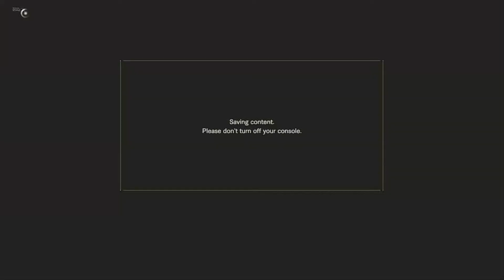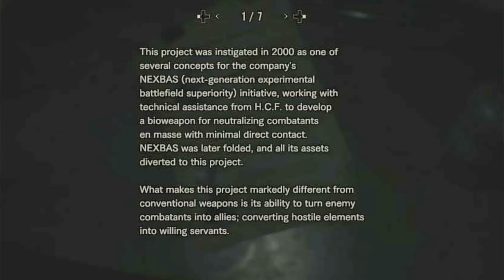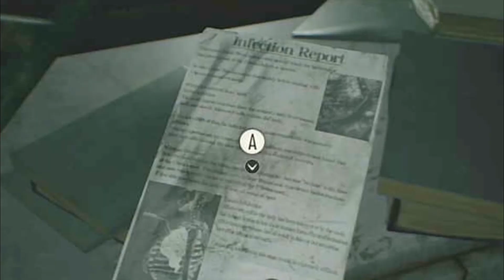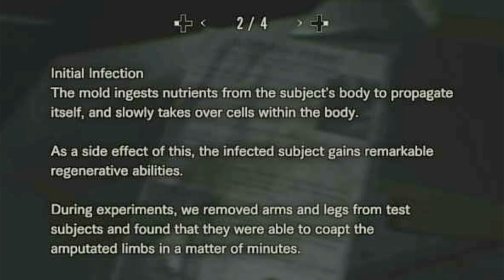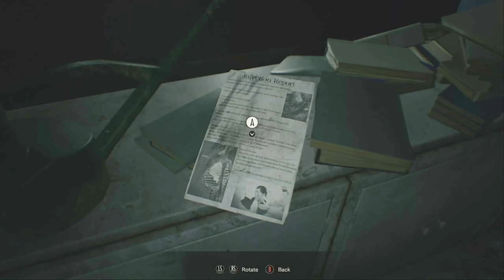So The Serum Was Never Meant To Help?! - Resident Evil Biohazard Playthrough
Today On Resident Evil Biohazard, we Learn a LOT about Eveline and Why she is the way she is! We also see a Surprise Return from the Famous Jack, but is he Really back? There's One Last Fight with the Wife, and then some Exploration of the Swamps and the Salt Mines! There's a Lot to take in, in this one, but it's all so Fascinating, so come Join me in Finding out about Eveline!

To start the Episode off though, we begin as Mia, behind the Metal door that apparently has Eveline behind it! But it's not Just Eveline that's in the room, a Wild Ethan is Behind her! The question is though, can Mia Save Ethan? Or will she be Too Late to Save him? Maybe the Real Question is, Can Mia stop the Control that Eveline has over her? Well just before we Find out the Answer to this, we're Actually Taken Away from Mia and Eveline to a Strange Room as Ethan! Now I'm not really Sure where this Place was, but all you need to know is that Jack was there! And Zoe!

In this episode, we get to see a Side to Jack that we've Never seen before, his Good Side! It was Crazy not having him Chase me or try to Kill me! But also Really Interesting to see him as a Human, and not some Monster that Can't Die! But is he Dead? Is Ethan Dead? I don't Know that Answer to that, so you should come along to Find Out with Me! Jack tells us that the Baker family Aren't actually Bad People and that it was Eveline that Turned them into Monsters, and then Added that he wants Ethan to Kill Eveline! But can he Do it? You'll have to come Check It Out Troops!

We're Returned to the Normal World after that, although, we've came as Ethan! That's Right, we're Finally back In Control of Our Boy Ethan! But I also wouldn't Celebrate too Early, because we then have to Fight Mia for the Last Time (Apparently). It's a Death Match between Husband and Wife! Who Wins? I would like to Remind you that Ethan has been left with Nothing, whereas Mia has Weapons!

I won't actually Tell you Here who Wins, but I will say it's Worth Watching Troops! But I will tell you what Happens After it! We find our Way Out of the Wrecked Ship, and into some Swamps! That are Riddled with Dead Fish, and The Molded, Lots of them! But there's also a Safe Room, so I have the Best Way of Killing Molded because of that! After Killing Loads of Molded, and I mean Loads! We are taken Down into some Salt Mines! I don't know Why we have to come Down Here, but it's actually a Really Cool Area I think, but also Dangerous because there's not much Space if there's Enemies around! Which there IS of Course!

As well as having Lots to Shoot at in this Episode, we also actually Learn A Lot too! we get to the Labs in the Salt Mines and we Find out some Shocking Information about Eveline and Who or What she Is! I found it Really Interesting, because there's so Much Mystery behind Who this Little Girl with Strange Powers is. And today, we are Finally Learning a little bit About her! Not only that though, we also Figure out what kind of Monster she Really is! Not that that wasn't Obvious from the Entire Game!

I really Hope you Enjoy this Episode though Troops! I know I found it Fascinating at least! It's a very Strange but also a Very Big Ending to the Game, so I hope you come and Join us One Last Time!